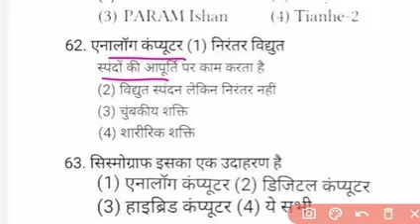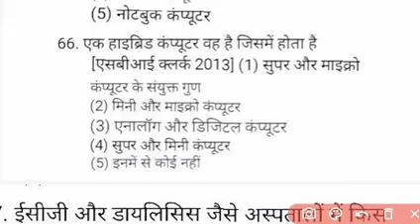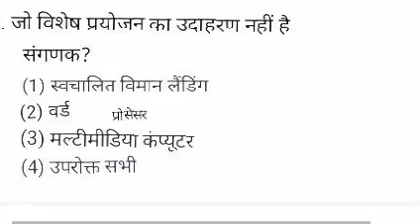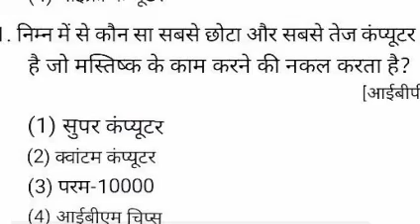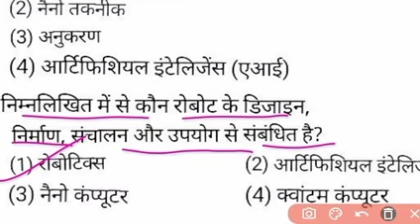UPPCL Tg2 Previous Year Paper | UPPCL Tg2 Computer Questions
uppcl tg2
uppcl tg2 class
uppcl tg2 online classes
uppcl tg2 english classes
uppcl tg2 computer class
uppcl tg2 previous year question paper 2021
drdo technician electrician previous question papers
drdo technician electrician syllabus
drdo technician electrician
drdo technician electrician trade test
drdo technician electrician previous year question paper
drdo technician electrician classes
drdo ceptam technician electrician previous year question paper
drdo technician a electrician book
drdo tech a electrician question paper
drdo ceptam technician a electrician
uppcl tg2 computer
uppcl tg2 computer question
uppcl computer class
computer tg2
uppcl tg2 live class
uppcl tg2 electricin
uppcl tg2 computer class in hindi
uppcl computer
uppcl computer practice set
uppcl tg computer
uppcl tg2 important question
uppcl tg2 question paper
uppcl tg2
uppcl tg2 computer live class
uppcl technician computer important question in hindi
uppcl tg2 computer questions in hindi
uppcl tg2 computer question in english